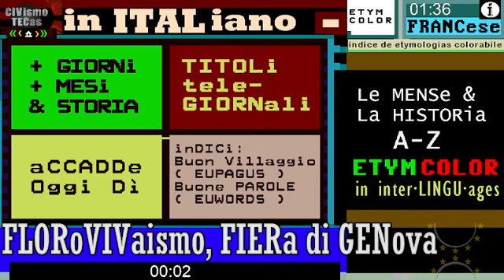FLORoVIVaismo, FIERa di GENova - TG1 sabato 23 aprile 2022